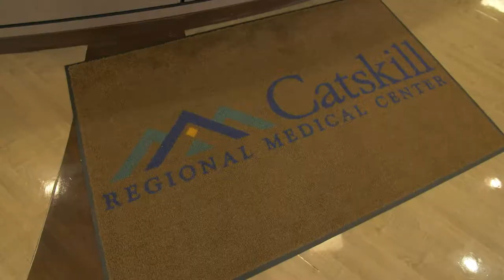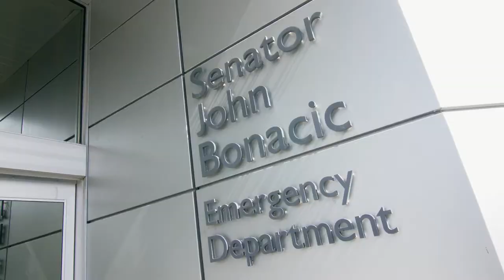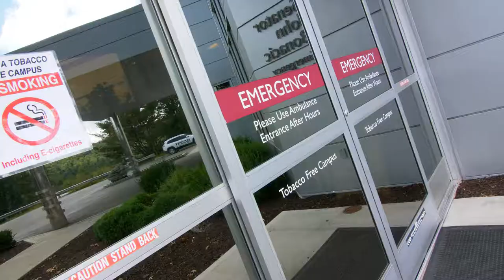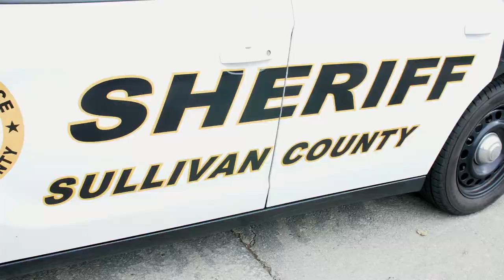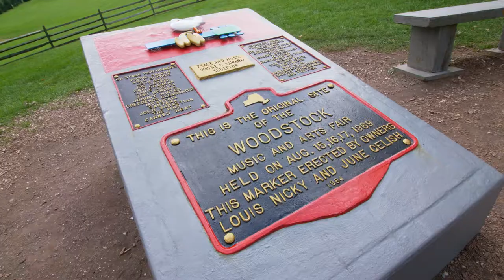Sullivan County Partnership Honors the Career of Senator John J. Bonacic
The Sullivan County Partnership for Economic Development debuted this film at their annual meeting on October 4, 2018 at the Sullivan Event Center. The video showcases the 2018 Walter A Rhulen Award recipient Senator John J. Bonacic. The Senator spoke that evening to all of his work he has accomplished throughout his career which has culminated in the extraordinary economic resurgence now taking place here in Sullivan County.